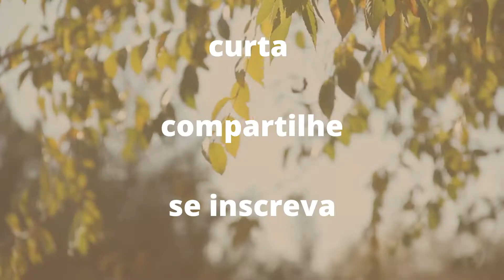Rafael Quirim - Treinando e Testando #3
Cavaco em Louro Preto
Cavaco todo maciço confeccionado em Louro Preto, uma madeira muito densa, com bom ataque e excelente sustain. O seu timbre tende mais para o médio/grave. Em termos visuais, lembra bastante o pau ferro (embora mais escuro) e o jacarandá.
Não esqueça de se inscrever, já veio até aqui né?! Não custa e nos ajuda bastante, rumo aos 500.